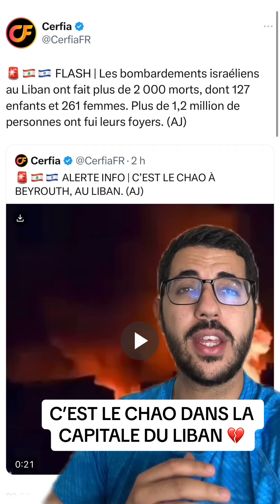C’EST LE CHAO DANS LA CAPITALE DU LIBAN 💔